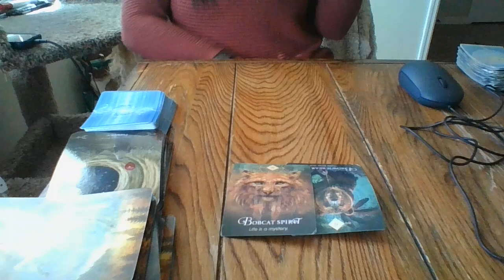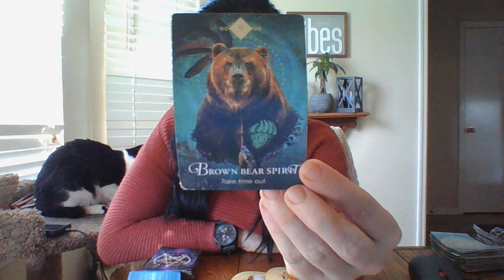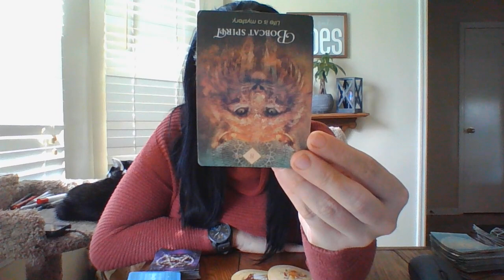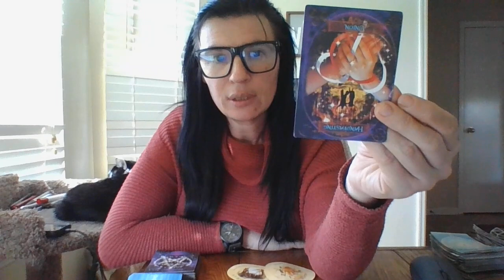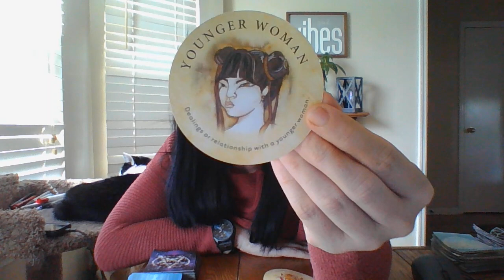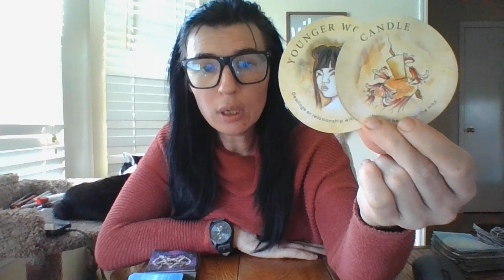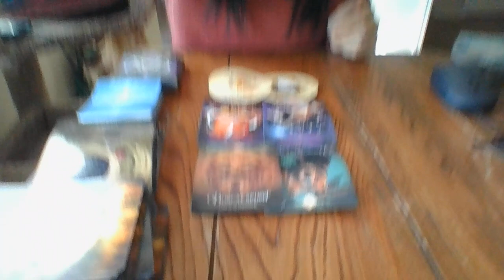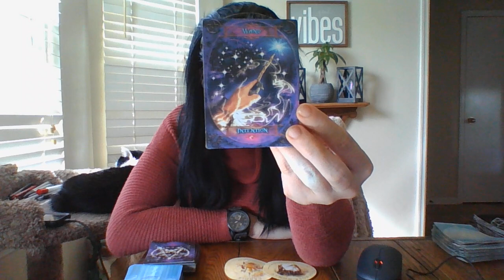4/22- LIBRA-ORACLE CARD READING- A MYSTERY IS ABOUT TO BE UNRAVELED!!!APREGOLIBRATEENAGERSIGNIFICANT